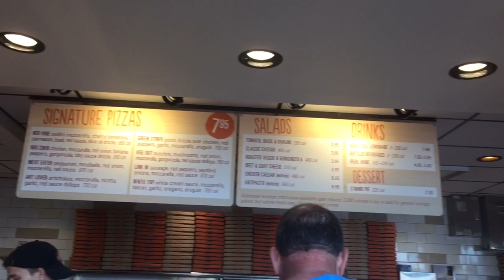Blaze Pizza Review by Bhavna & Family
pizzatime🍕 I kind of love the idea of blazing your own pizza. I love Chipotle restaurant because it is quick and yet healthy. So I thought of checking out Blaze Pizza where they keep all fresh ingredients ready and all you have to do is pick your favorites and pizza is ready under 10 minutes. No more waiting like other pizza chains! My kids really enjoyed(because they don't like to wait for their pizza) and I loved the pizza as well.